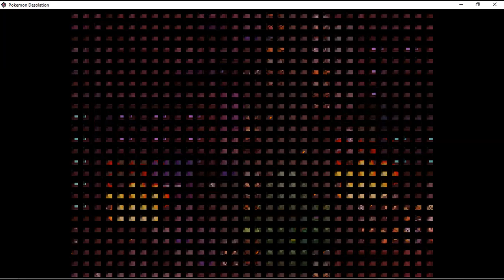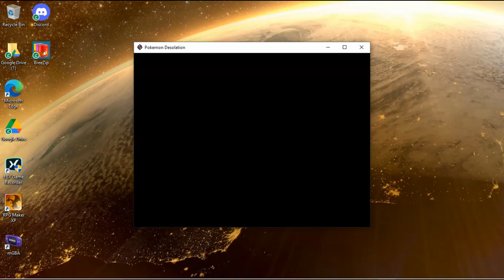Pokemon Desolation #126 Cellia Prison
In this episode I head inside the Cellia Prison to find Baron.